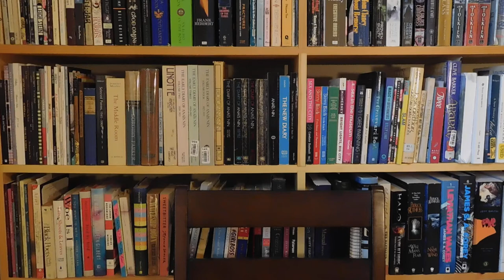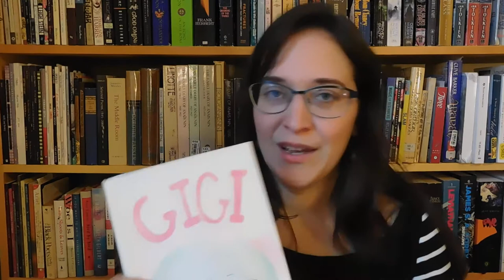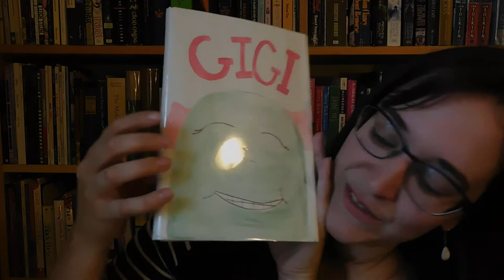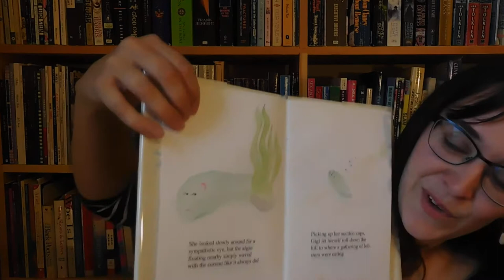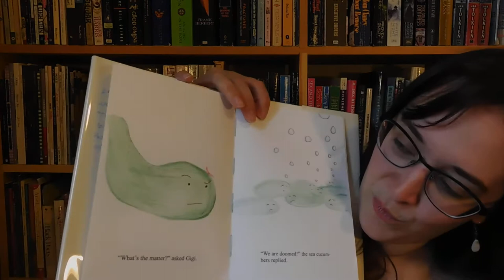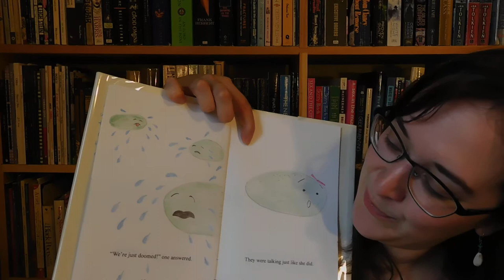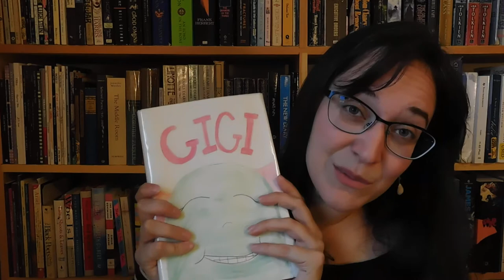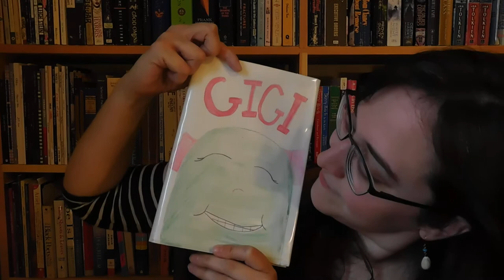ASMR Soft Spoken Reading on a Rainy Day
Ha! I beat the battery this time! Unfortunately the camera's built-in microphone is still having issues, and I can't afford a new one at the moment. I appreciate you bearing with me, as I don't really want to stop making videos. This is a book I wrote in 2007 as a part of a workshop I helped put on where we (being me & some other librarians) assisted kids in writing a short book. I wrote and illustrated one as well. I thought it might be fun to dig out and read to you all on this rainy day!